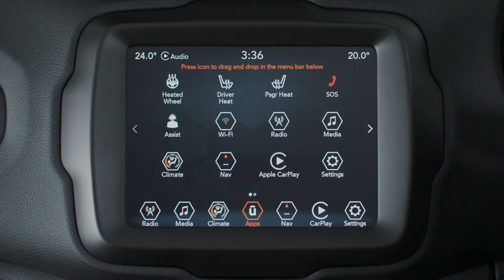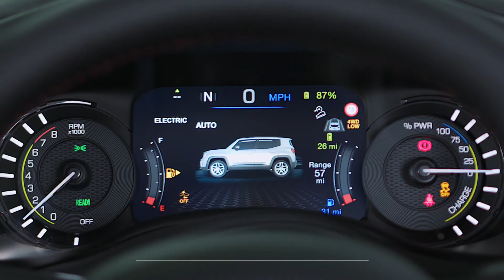Jeep Renegade 4xe Trailhawk Walk Around Video